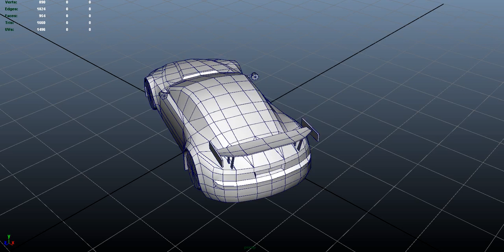Final Vehicle (#16) - Low Poly Car Pack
This is the final vehicle to be completed for the Low Poly Car Pack. The model geometry came in at 954 polygons. This vehicle is built referencing an Aston Martin modified racing car.